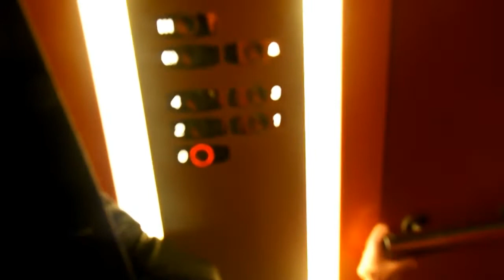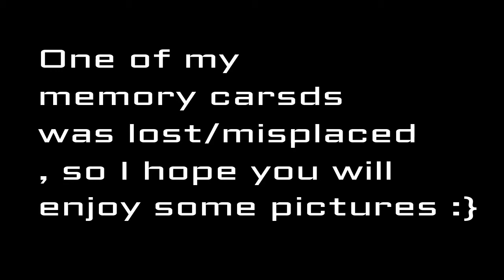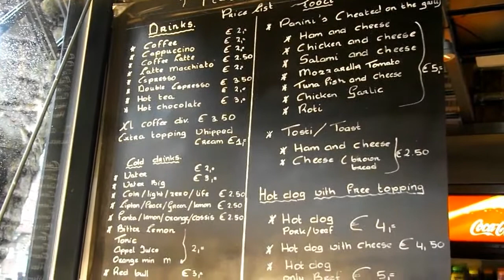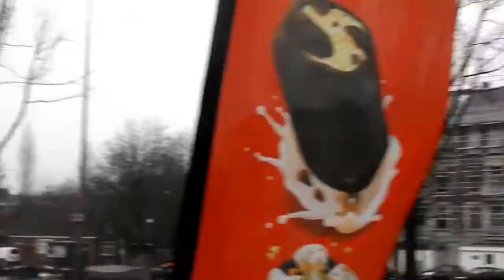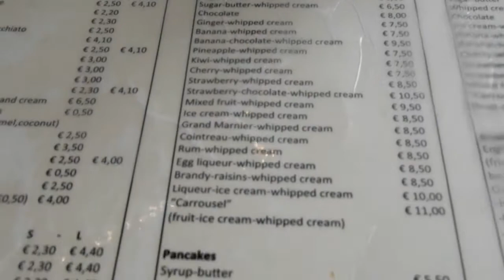AMSTERDAM TRIP!!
I CAN'T BELIEVE WE MISPLACED ONE OF OUR MEMORY CARDS. WHEN PLAN ON GOING BACK IN THE SPRING, SO LOOK OUT FOR ANOTHER VIDEO! THIS IS A PLACE EVERYBODY SHOULD VISIT! IT IS WONDERFUL THERE. THE PEOPLE ARE SO NICE!